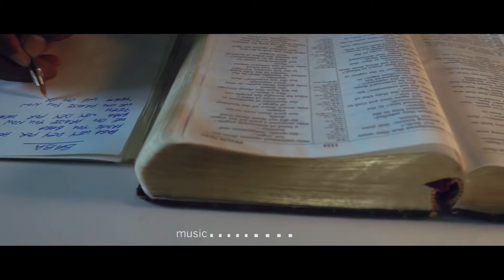BABA- Official video (Sonnie Badu Version) Music Video - Offical Video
Track 7, is another integral element on the album.  Jeffrey  decided to do a cover on Sonnie Badu's version of "Baba Wey de For Heaven", which Badu titled "Baba" in his colours Africa album. This is one of the many creative luxuries of the project. Sonnie Badu, himself gave his permission to use Song.